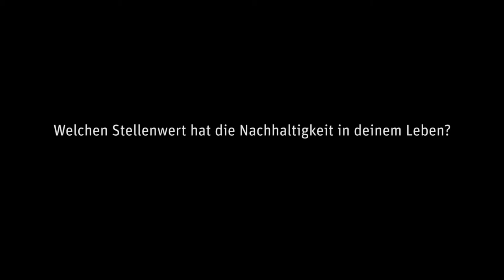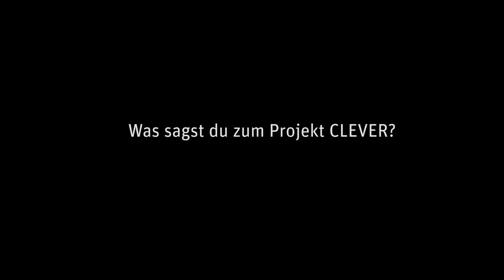KUNZ über nachhaltigen Konsum und CLEVER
Mundart-Sänger Marco Kunz eröffnete die CLEVER-Ausstellung heute im Verkehrshaus Luzern und gab einen Einblick, wie er über den nachhaltigen Konsum denkt.